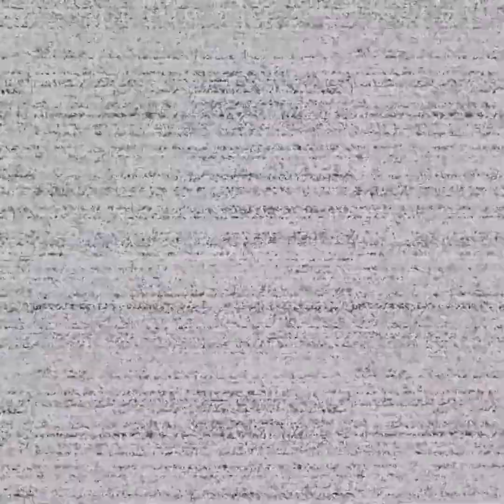Parts and service (part 1)